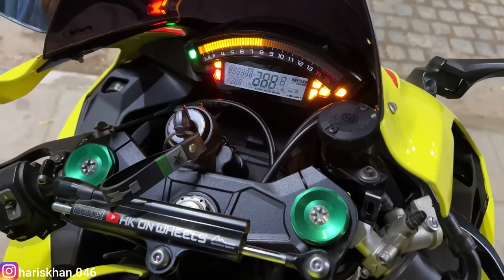Lucknow jaate hue Police ne rok lia😡 | Bihar meetup Announced 😍 | Cops vs Zx10r | Cops reaction😭